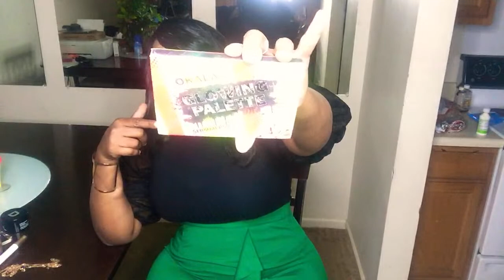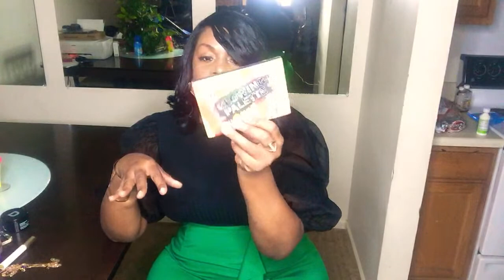LIVE Sunday OOTD/ Beauty & Fashion Favorites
SUNDAY OOTD